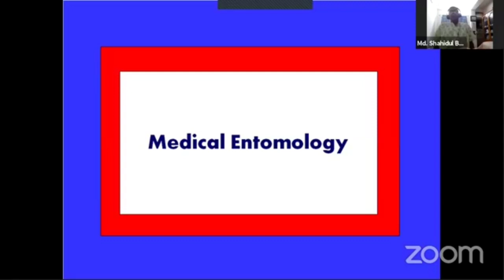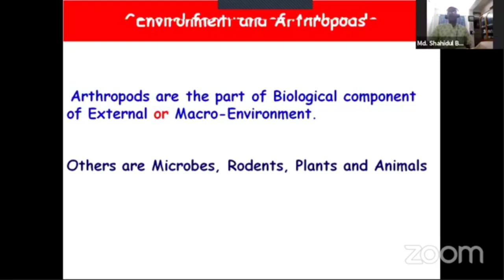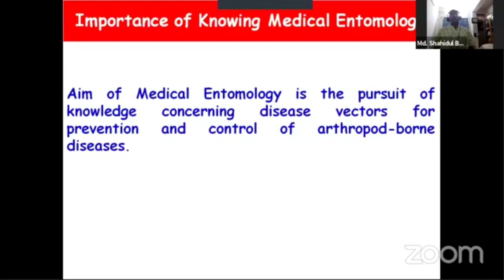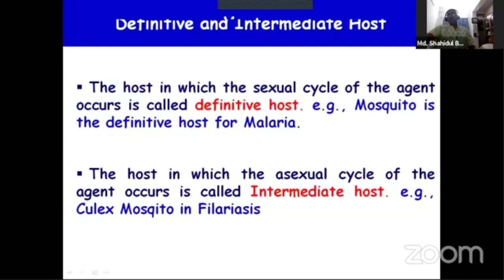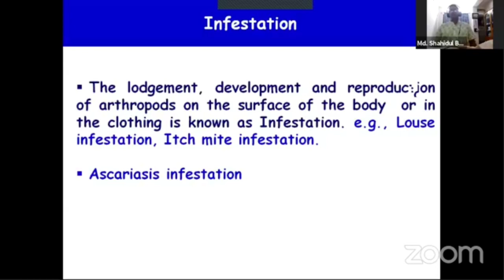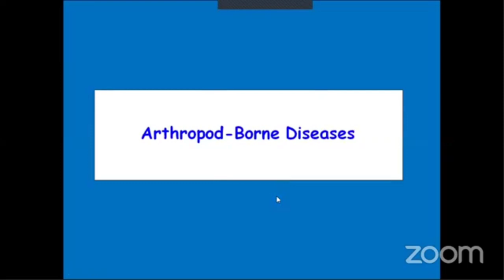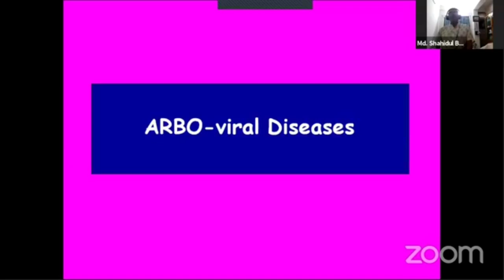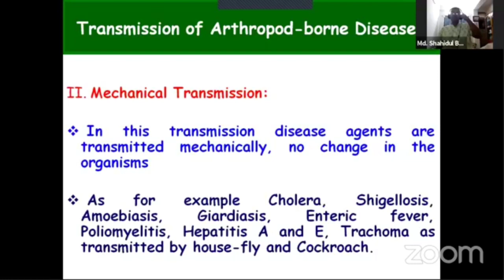Medical Entomology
Community medicine
Mentor : Md .Shahidul Basher ,M.Phil (PSM)
Professor ,Community medicine
Popular Medical College,Dhaka
(Ex- Professor ,Dhaka medical college ,Dhaka)

Join Axis Medical School:
You Tube: AxisMedicalSchool
Goole+: AxisMedicalSchool